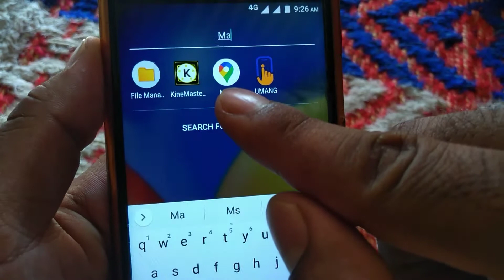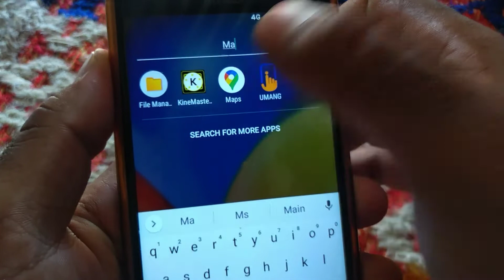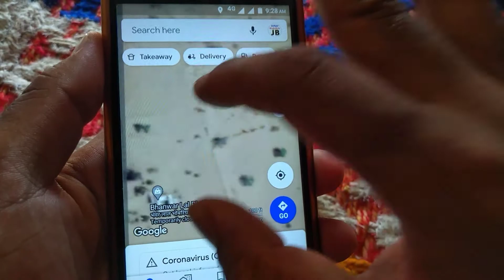Satellite se Mobile Mein Apna Ghar/Gaon Kaise Dekhen | Satellite Se Ghar dekho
Doston is video main satellite se Apna Ghar mobile mein Dekhne ka tarika bataya hai , Jyada jankari ke liye video ko pura dekhe